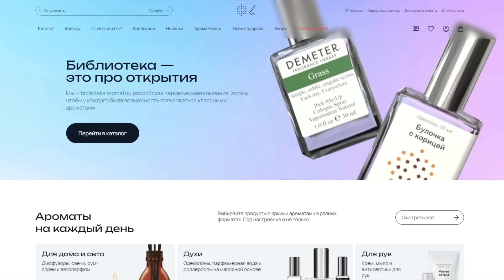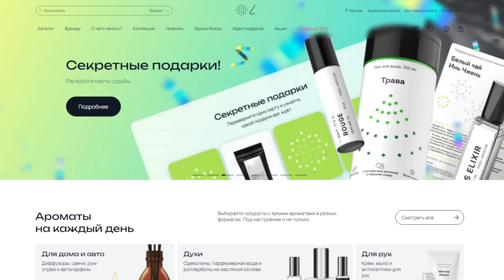ОНА ОБМАНУЛА ВСЕХ, ЧТОБЫ СТАТЬ ЗВЕЗДОЙ K-POP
Вся информация озвученная в видео взята из открытых источников, а использованные материалы принадлежат их авторам.

Музыка в видео:
StoryTelling Instrumental Type Beat -  Lucid